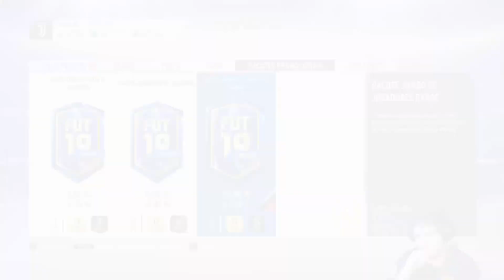EU TIREI 2 TOTS NO MESMO PACOTE!!! TIREI VÁRIOS TOTS NOS PACK OPENING DO FIFA 19!